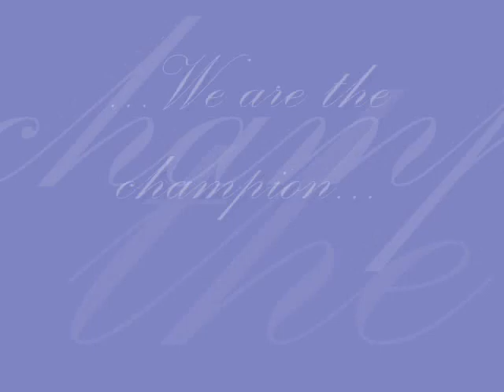I migliori...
L'inizio di una vittoria...creazione del nostro primo abito per la sfilata a Sant'omobono...